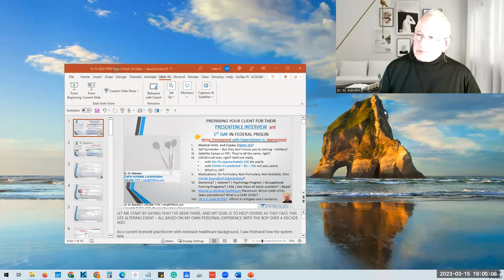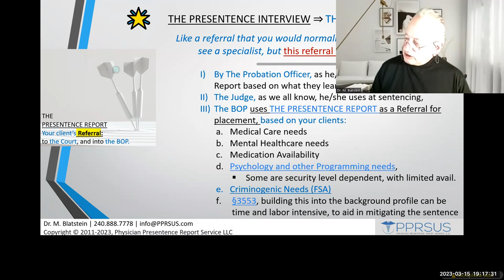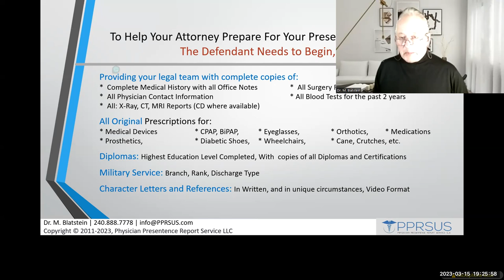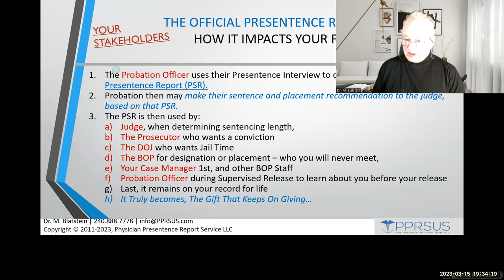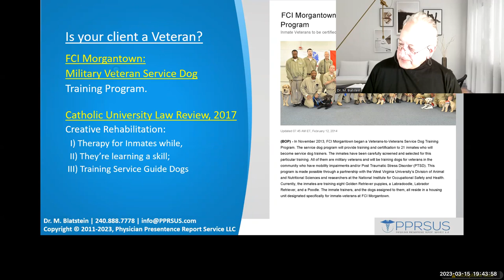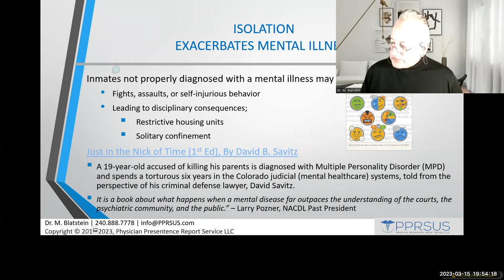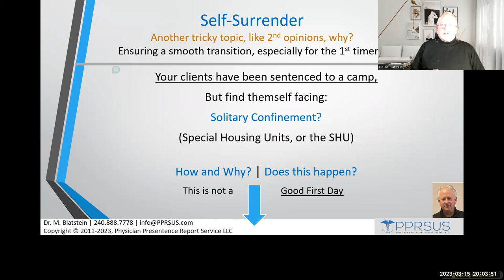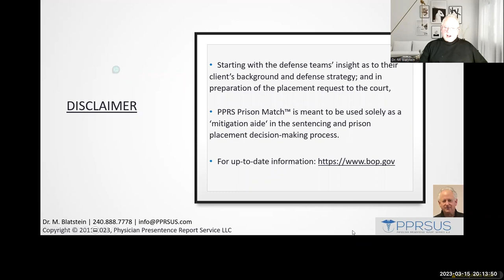Federal Sentencing - Preparing Defendants for their Presentence Interview, and 1st day in Prison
In addition to the defense teams’ insight as to their background and defense strategy, PPRS Prison Match™ is meant to be used solely as a ‘mitigation aide’ in the sentencing and prison placement decision-making process. These are recommendations only from PPRS/PPRSUS, and the final responsibility lies with the legal team, court, and BOP.

Preparing Defendants for their Presentence Interview, and 1st day in Federal Prison
Being Transparent with Expectations Is  Appreciated

Medical Visits: and Copays [P6031.02]?

Self Surrender – But they don’t know you’re coming ⇢Solitary!
Satellite Camps vs FPC; They’re all the same, right?

COVID is all over, well not really,
with the Flu, approximately 12-50K die yearly
with COVID it’s predicted ~ 150k – 250K will pass yearly
Which Is, OK?

Medications: On Formulary, Non-Formulary, Not-Available, then Similar Equivalent Substitutions?

Dementia? | Veteran? | Psychology Program | Occupational Training Programs? | FSA | Are these all easily available? - Nope!

Mental vs Medical Healthcare Placement: Which CARE LEVEL takes precedence? What is a CARE LEVEL?

18 U.S. Code § 3553 - efforts to mitigate one's sentence.